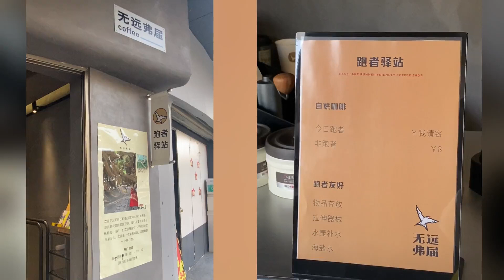跑步愛好者的福地！東湖綠道新增跑者友好咖啡店，這家店專為跑者提供免費咖啡：老板愛跑步開跑者驛站不為賺錢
跑步愛好者的福地！東湖綠道新增跑者友好咖啡店，這家店專為跑者提供免費咖啡：老板愛跑步開跑者驛站不為賺錢A blessed place for running enthusiasts! Donghu Greenway has added a runner friendly coffee shop, which specializes in providing free coffee for runners. The owner loves running and the runner station is not for profit